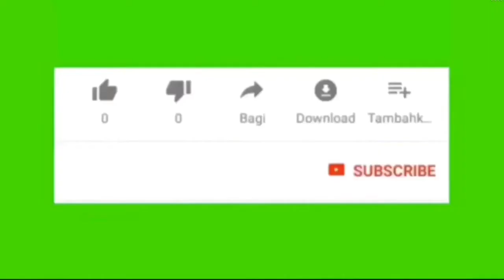bayan magrib Iman Yakin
Semoga tmn2 semua bisa trhibur dgn vidio ini#imanyakin#ahbab#jamaahtabliq#